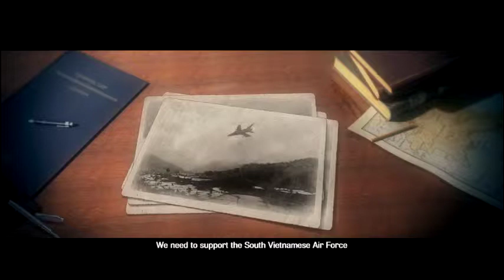10 Minute 1st Impressions : Air Conflicts: Vietnam (PS3)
Here is my 10 Minute 1st Impression on "Air Conflicts: Vietnam" for the PS3.